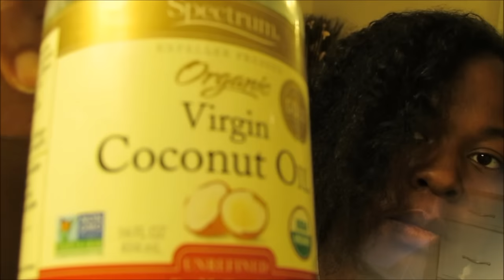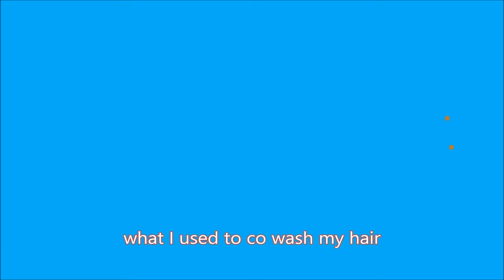Weekly Co Wash Routine - TheBlessedMom's Natural Hair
I am currently in the process of growing my hair back since cutting it 2 years ago. I am going back to the basics with extra TLC, weekly washes, using the LOC method to seal in moisture, protective styling, low manipulation, watching my food intake and exercising at least 3-5 times per week. I will do my best to share my journey while documenting my successes in the process.

+TheBlessedMomOf3